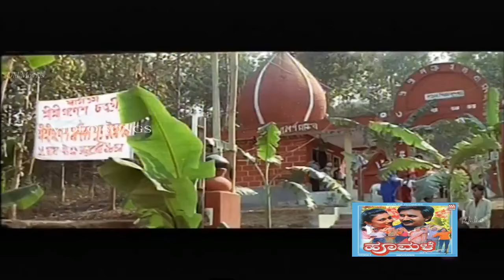Hoomale Hoomale - Hoomale - ಹೂಮಳೆ - Kannada Video Songs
Directed by - Nagathihalli Chandrashekhar
Written by - Ramesh Aravind
Produced by - K. S. Usha Rao
Starring - Ramesh Aravind,Suman Nagarkar
Cinematography - G. S. Bhaskar
Edited by - B. S. Kemparaj